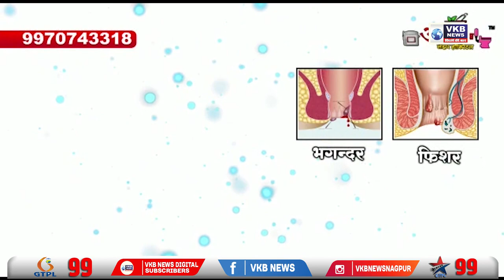विरोधकांनी टिका केली म्हणुन आदित्य ठाकरे हे काही घाबरणारे नाही - उदय सामंत